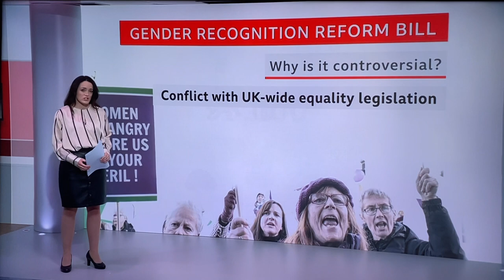Laura Moss BBC news leather skirt high heels 2